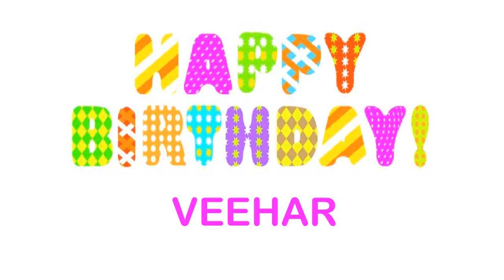Veehar wishes Mensajes